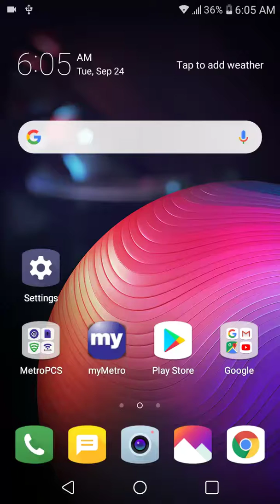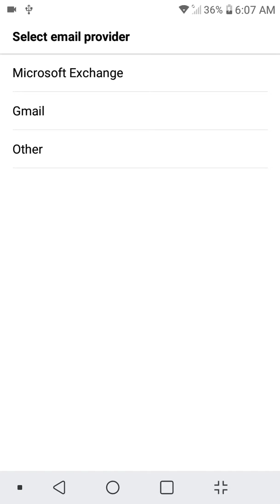LG K30 Qslide Apps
One of the 22 hidden features on LG K30. Certain apps on K30 can be opened in a small window which would aid in multitasking.